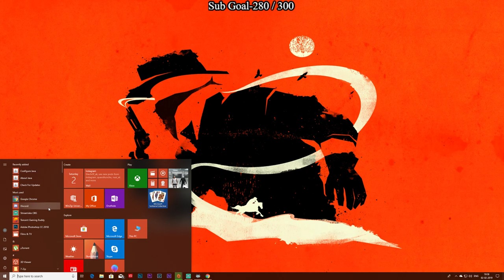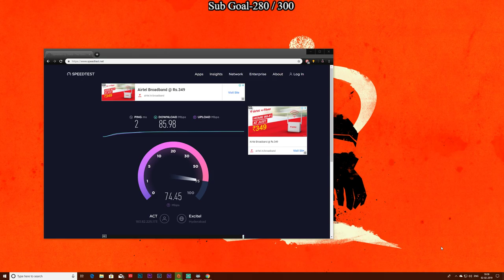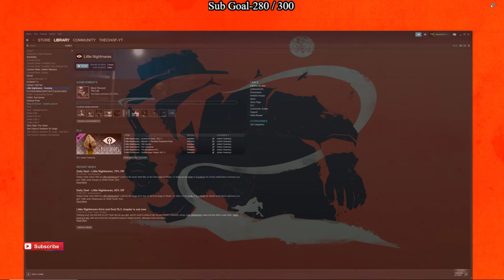Live teluguhorror, #2.| Lets escape...., | Little nightmares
A nine-year-old hungry girl named Six is trapped in The Maw – a surreal underwater resort catering to the whims of sick and powerful fictional creatures. When an unexpected twist of fate offers her a chance at freedom, Six takes a journey through the bizarre and unpredictable world of The Maw, and catches a glimpse at the corrupt heart of modern happiness.

Coins System:
1. Receive loyalty or award point/coins for being with Chi3f, which can be used later for giveaways.
Chi3f Ka Paise - !paise.
2. Gamble your paise and win double. !flippaise (your bet amount)
3. Top 3, with highest watch time gets to be Moderator.
4. Top 1 with highest paise gets to be moderator.

1. Counted eligible watch hours from 225 subs to 265 subs
2. Viswa jith: 2360min( 39.33Hrs ) UC1-mqjxpaszOGkBx3f8QJlA
3. Divyakolu anil kumar: 2130min ( 35.5Hrs ) UCX07395qGAYppLcNO0Pgj4w

Add me up:
Steam:       YT_theChi3f-AK
PSN:           Chi33fAK
Xbox Live:  Chi3fAK

Gaming setup:

MOBO:        Msi Godlike gaming Z370 intel chipset.
Cooler:        ThermalTake Floe ring 360 premium edition.
Ram: :         32gb G.Skill Trident Z RGB Series 3200mhz.
GPU:            Zotac GeForce GTX 1080Ti 11Gb amp extreme edition.
Case:           Corsair full tower graphite series 780T.
PSU:             Cooler master V1000
Monitor:      Dual monitor
                     1. 2k 27inch moniter acer predator IPS
                     2. Full HD BenQ 27inch